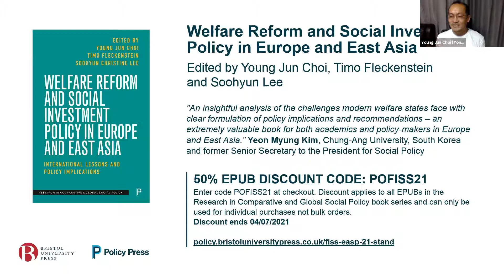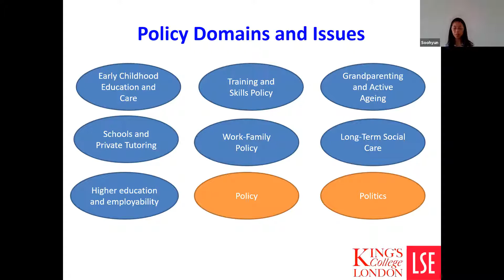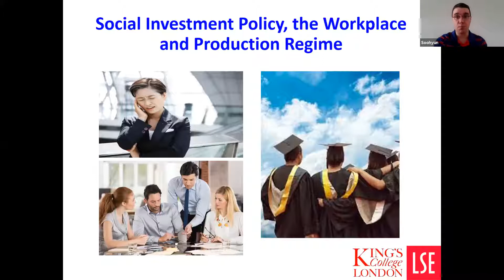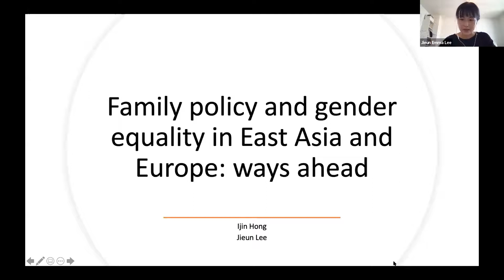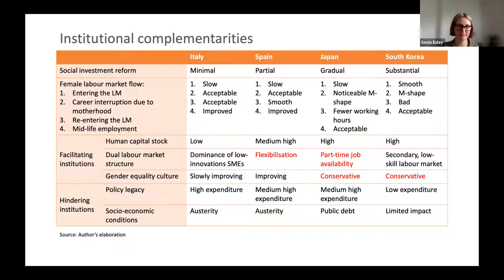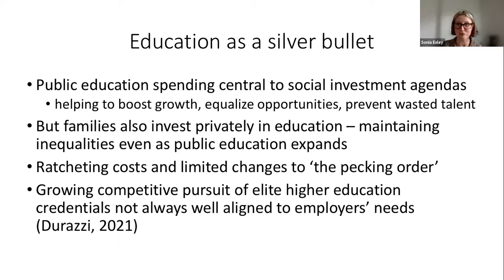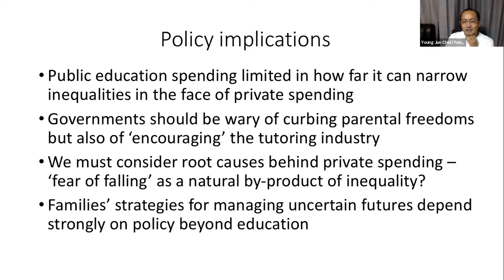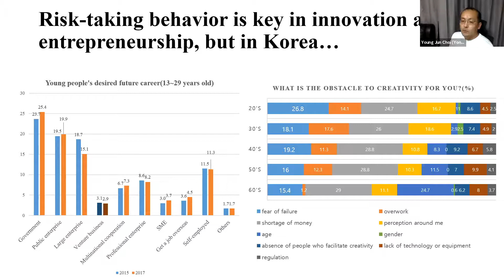Panel Session 4: Welfare Reform and Social Investment Policy in Europe and East Asia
Book Launch Seminar at the 17th Annual Conference of the East Asian Social Policy Research Network & the 27th Annual Conference of the Foundation for International Studies on Social Security:

MITIGATING THE ECONOMIC AND SOCIAL IMPACT OF COVID-19: THE ROLE OF SOCIAL SECURITY AND SOCIAL WELFARE RESPONSES IN EAST AND WEST

Lingnan University, Hong Kong, 2-4 July 2021

Moderator: Young Jun Choi, Yonsei University, South Korea

Social investment has been one of the most important social policy paradigms in Europe and East Asia. Indeed, much has been done under the rhetoric of social investment, and there have been a number of academic debates on this approach. Yet, as we have witnessed, it is dubious how successful this paradigm has been to address the challenges of post-industrialisation demographic transition, and the increase in social equality across the OECD. Even in the era of Covid-19, although few deny the importance of social investment, many question whether the current paradigm would be effective enough to respond to the fast-approaching digital capitalism. Under this circumstance, this panel session aims to discuss the socio-politico-economic conditions for success and failure in the rise of social investment policies and how to enhance the outcome of social investment through the comparative perspective. More specifically, we discuss social investment policies in Europe and East Asia, looking at three key domains – labour market, family and education, together with the relationship with social protection policies.

Speakers:
Timo Fleckenstein & Soohyun Lee: Welfare Reform and Social Investment Policy in Europe and Asia
Ijin Hong & Jieun Lee: Family Policy and Gender Equality in East Asia and Europe: Ways Ahead?
Sonia Exley: Education Spending as Social Investment – A Rather Limited Approach?
Young Jun Choi: Upgrading Social Investment Strategy in the Dualised Society

Language: English